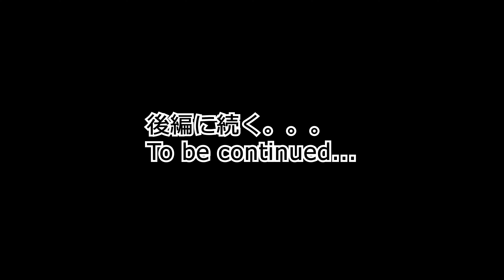【Travel】フランス旅行(Annecy) 前編 | A travel to Annecy (Part1/2)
▼あらすじ
フランスのアヌシーに友達と旅行に行ってきました！
仲良くなれて嬉しかった^^
人生初の湖で泳いだり、皆でBBQをしたり・・・♪
後編に続きます！To be continued..

※【Travel】版は、動画中の会話は
　   すべて字幕なしでお送りいたします

▼撮影・編集 | Filming and Editing
幸地愛奈 Aina Kochi

▼音楽 | Music
前向き(My positive way)/幸地愛奈 Aina Kochi